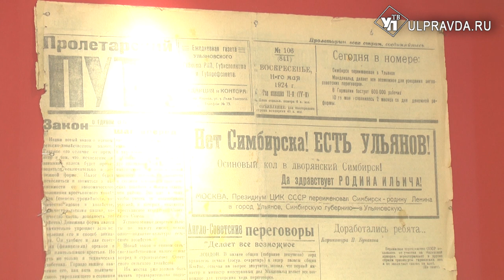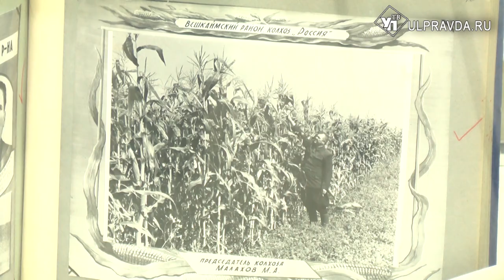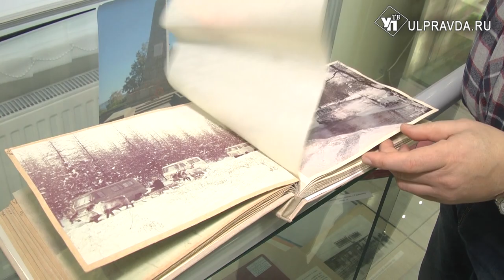Госархив показал Ульяновскую область в уникальных документах и фотографиях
К 77-й годовщине Ульяновской области Государственный архив подготовил выставку, посвящённую развитию нашего края и основным вехам её истории.